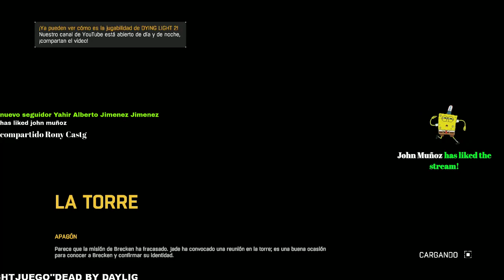DYING LIGHT EPIDEMIA CAPITULO 2